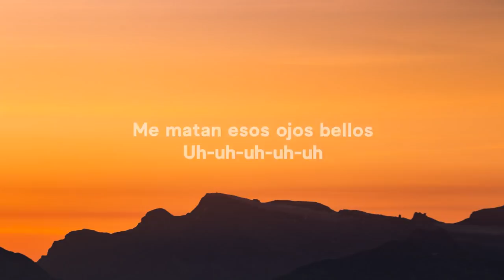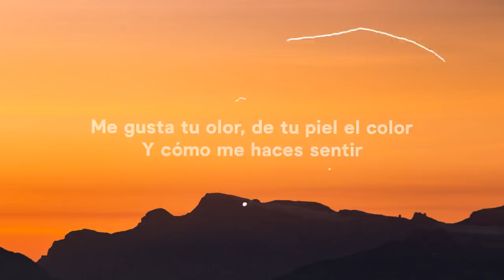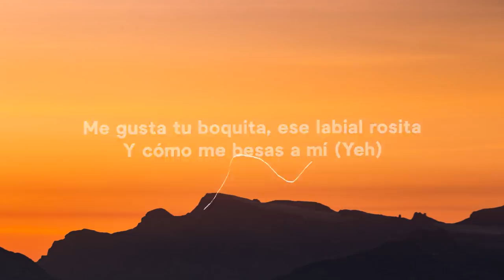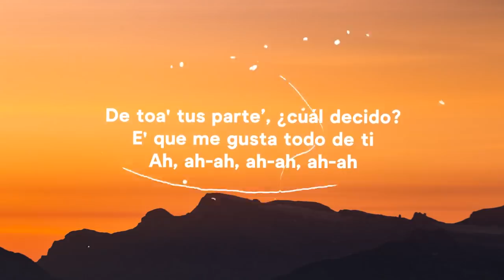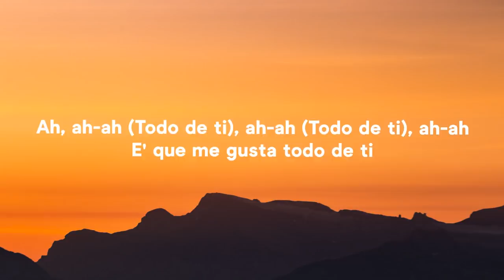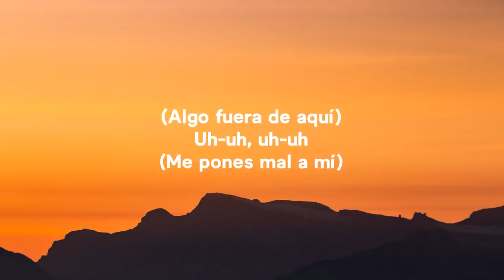Rauw Alejandro - Todo De Ti (Letra)